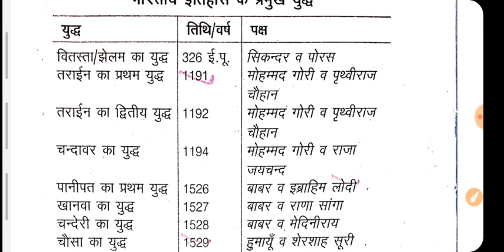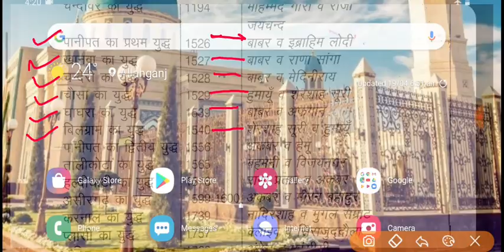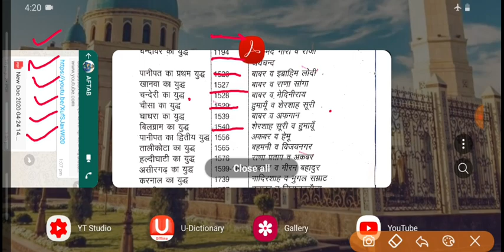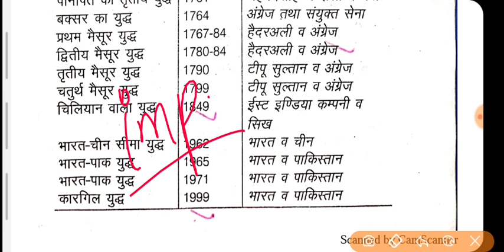प्रमुख युद्ध (Important yuddh) gk for (Airforce , navy etc.) by Altaf Siddiqui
Is video me airforce ke liye important yuddh bataye gaye hai jo airforce ke liye important hai .